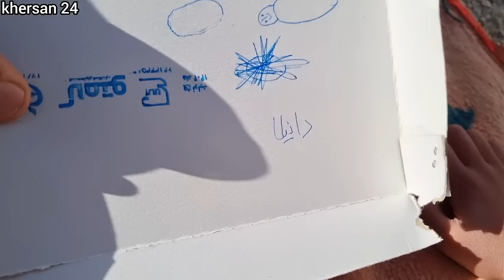Family trip to Shamsali's house: Yusuf and Behjat in search of family solidarity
Hello dear friends! In this video, we will witness an exciting and hospitable trip to the house of Shamsali, Yusuf's father. Yusuf and Behjat decide to go to their father's house and convince him to help Yusuf's mother, Pishmah Pari, tend the sheep. They know that Moon Fairy is lonely and needs someone to help her.

But Yusuf is worried that his father will be angry with this proposal. Due to his father's fasting and agricultural work in the land, it is not beneficial for him. He believes that it is better for the father to go to the tropical region and help his mother. So, with determination and determination, they decide to travel a long distance to reach Shamsali's house.

While traveling, Behjat takes her and her two daughters, Sheila and Mina's clothes to a tailor to have them sewn. This shows that they are a rich and tasteful family and care about their appearance.

Finally, Yusuf and Behjat arrive at Shamsali's house and he happily welcomes them. But Yusuf still tries to convince his father to help his mother in Garmsir. Shamsali does not accept this offer and mentions his own reasons. He tells her that his horse is dead and that he is farming so he can't go.

In the continuation of the story, we see that Milad, another boy from the family, is shooting with his grandfather's Shamsali hunting rifle. The children prepare food for the donkey and Behet, Yusuf's mother, prepares food. This shows that the family helps each other with solidarity and cooperation and is busy with their household and daily activities together.

With this video, we depicted that Yusuf and Behjat's family, with the long distance and the difficulties encountered during the journey, announced their decision to help Yusuf's mother through their father. Also, we witnessed their family solidarity and cooperation in reaching their goals.

We hope this family adventure story entertains you and shows you that by sticking together and helping each other, we can solve problems and keep our families together. But you must see if Yusuf's father agrees and helps his mother in Garmsir or not!

Thank you dear viewers, hope to see you in the next videos!